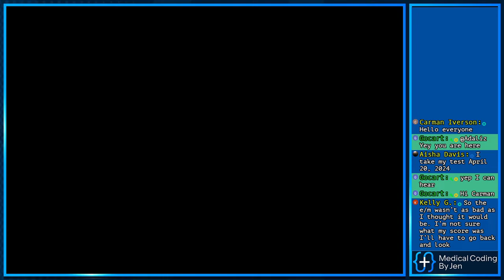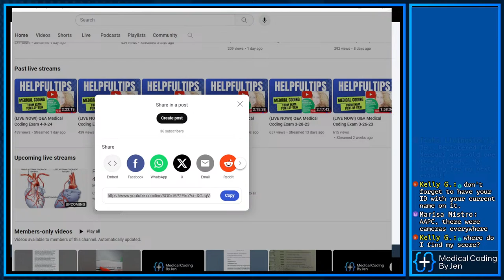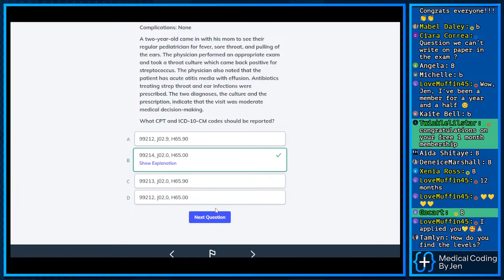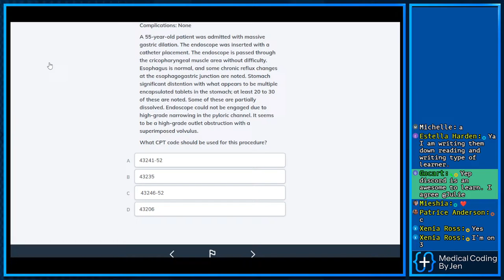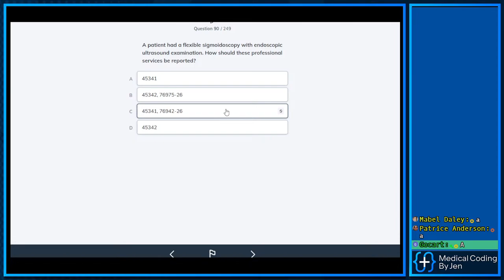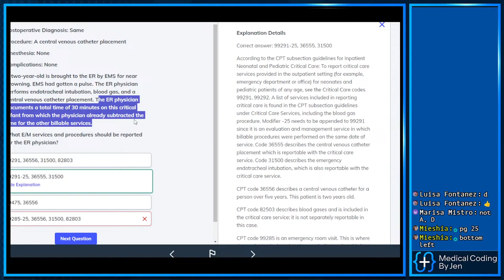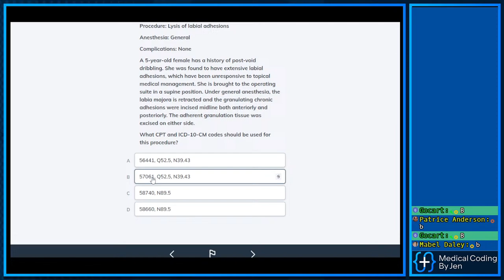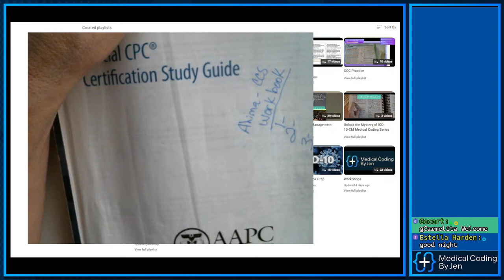(LIVE NOW!) Q&A Medical Coding Exam 4-11-24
CLICK HERE for 750 AAPC Practice questions

My advice:
- Study sequencing
- Fix CPT sequencing issue
- Coding irregularities
- Similarities with possible answer
- Headers before CPT codes

TIP: Pause video-look up answer codes-Play video for question ONCE you have one-word differences/HEADERs-Pause to find your own answer to the question by SKIMMING question-Play video to get answer. MAKE NOTES beside codes of key terms or prob DX or scenarios to help.

Reminder I do 2 hours free lessons on YouTube

Medical Coding by Jen is a medical coding certification exam preparation expert that provides strategies to help you on your journey toward an in-demand career in the Medical Coding with ICD-10, HCPCS, & CPT Tutoring.

Fan mail can be sent:
MedicalCodingByJen
1628 E Southern Ave
Suite #8759

The credentials CPC®, CRC®, COC®, CPMA®, CPB®, CPPM®, CPCO®, are owned by the AAPC.
 Medical Coding by Jen does not own the rights to these credentials.

CPT® is a registered trademark of the American Medical Association

The US version of ICD-10, created by the Centers for Medicare & Medicaid Services (CMS) and the National Center for Health Statistics (NCHS), consists of two medical code sets—ICD-10-CM and ICD-10-PCS.